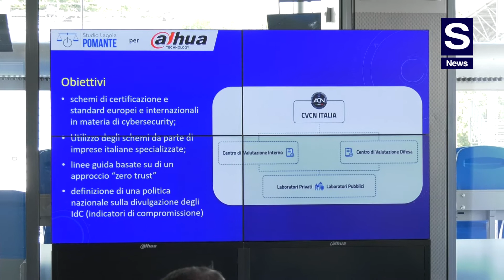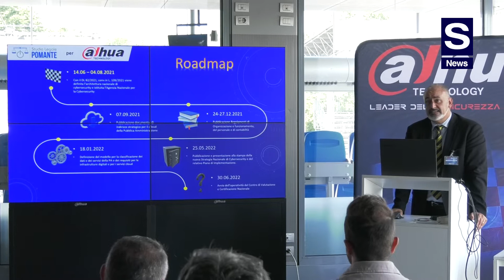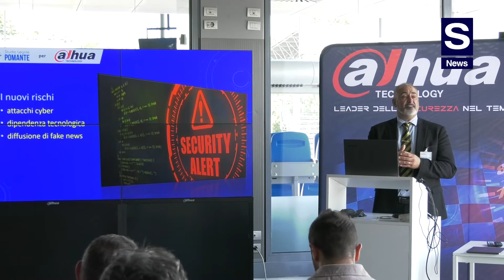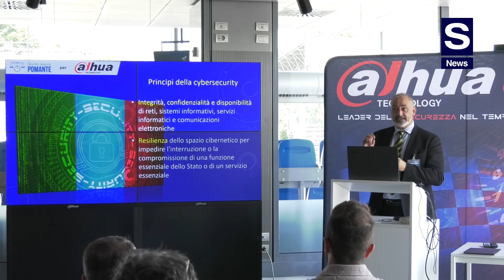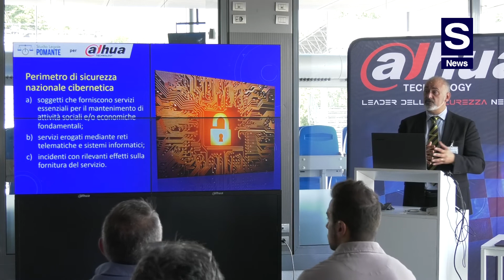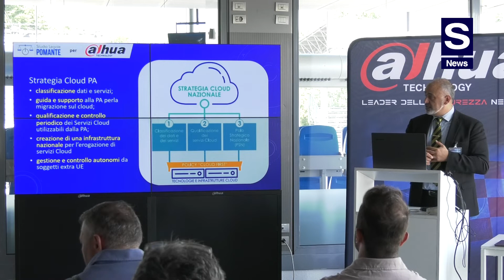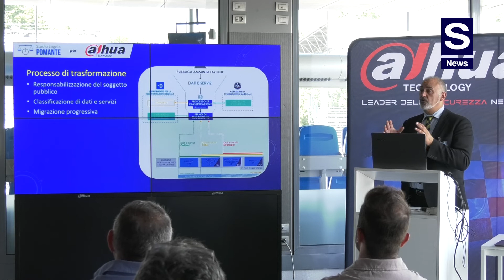Dahua Italy e NetShield, Sicurezza ai massimi livelli. La parola al giurista Gianluca Pomante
S News al termine del kickoff di NetShield di Dahua Technology Italy, la nuova linea di prodotti che innalza la sicurezza ai massimi livelli, tenutosi il mese scorso all’Autodromo Nazionale di Monza, incontra l’avvocato Gianluca Pomante, Esperto in Informatica, relatore all’evento.

“Il Governo Italiano – specifica Pomante – ha preso atto da qualche anno della necessità di una strategia nazionale che punti anche all'indipendenza tecnologica dei sistemi di rilevanza nazionale. Ha quindi predisposto, nell'ambito del Piano Nazionale di Ripresa e Resilienza, un piano di implementazione delle misure di sicurezza cyber per incrementare l’efficienza, l’efficacia e l’indipendenza tecnologica del sistema italiano ed europeo rispetto a tecnologie che provengono da altri Paesi. Nasce così l'Agenzia per la Cybersicurezza Nazionale, alla quale vengono affiancati dei laboratori di verifica e certificazione delle tecnologie, che dovranno stabilire attraverso dei criteri di controllo, verifica e appunto certificazione, se queste tecnologie sono sicure, affidabili, se contengono delle vulnerabilità, se ci sono delle questioni che incidono pesantemente sulla sicurezza informatica e tecnologica nazionale che devono essere risolte. Praticamente una verifica dei fornitori della supply chain”.